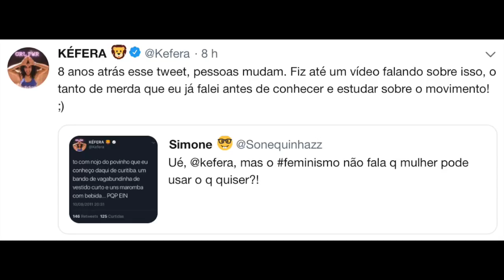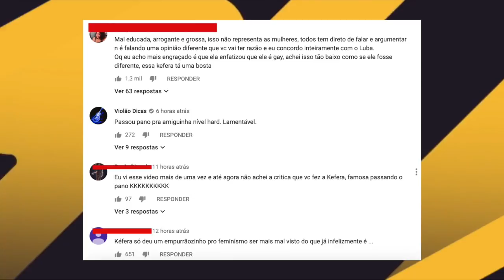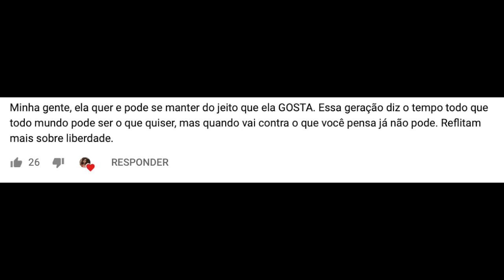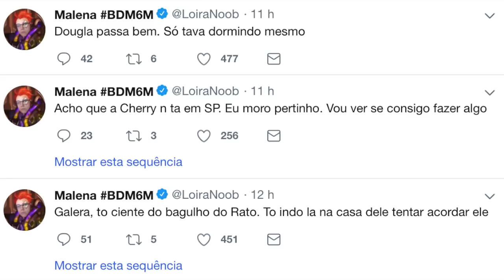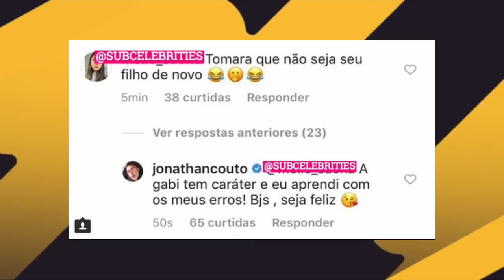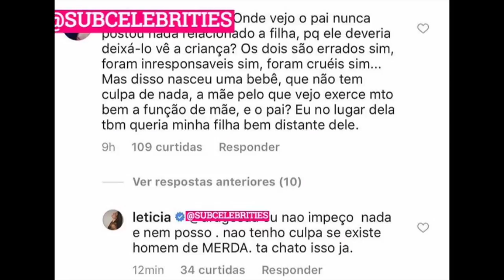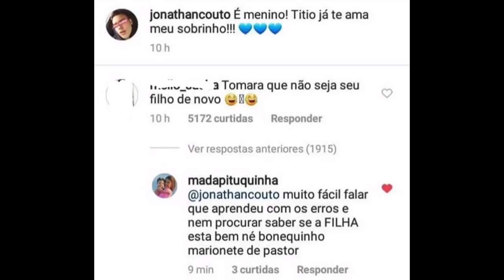EMOÇÃO e TRETA: SAIBA O QUE ROLOU NO CHÁ REVELAÇÃO DE GABI BRANDT E SAULO! KEFERAX LUBA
Treta entre KEFERA E LUBA AINDA RENDE e Alexandra também se pronuncia, mas dá POLÊMICA! Chá de Revelação de Gabi Brandt e Saulo acontece com evento luxuoso MAS TEVE TRETA APÓS REVELAÇÃO!

Minutagem:
0:12 Treta entre Luba e Kéfera ainda rende!

Entenda
TRETA FORTE: LUBA CRITICA KEFERA QUE DETONA LUBA E CLIMA FICA TENSO! Camila Coelho VOLTA ATRÁS

Veja

1:30 Alexandra fala sobre o caso mas não agrada

2:12 Luisa Accorsi recebe críticas após falar sobre “gordurinhas"

3:52 Rato Borrachudo dorme durante Live e Malena intervém

4:20 :Lucas Rangel debocha de polêmica dos sorteios

6:10 Chá de Revelação de Gabi Brandt e Saulo acontece com evento luxuoso MAS TEVE TRETA APÓS REVELAÇÃO!

Veja o clipe da música que Saulo fez para Gabi - Saulo música nova

TUDO QUE SONHAMOS - Um44k

9:06 Corrida das blogueiras chega ao fim com disputa acirrada

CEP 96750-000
Butiá/RS